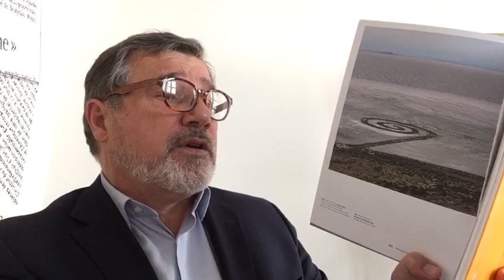Midi et quart, histoire de l’art : Spiral Jetty de Robert Smithson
Confinés mais cultivés ! Tous les jours à 12h15 nous vous donnons rendez-vous pour une respiration artistique bien méritée. Découvrez les secrets d'une oeuvre d'art, star de musée ou chef-d'œuvre oublié.
Au menu ce midi : Spiral Jetty de Robert Smithson, pour célébrer la Journée mondiale de la Terre.
En ce Jour de la terre, arrêtons-nous sur une œuvre du Land Artiste américain Robert Smithson (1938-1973), la Jetée en spirale, qui rappelle l’obsession de l’artiste pour la géologie universelle et son intérêt précis pour les monuments néolithiques. Rémi Labrusse, l’un des trois commissaires de l’exposition « Préhistoire » du Centre Pompidou en mai dernier, la qualifie de « longue impasse centripète dont l’involution tient à la fois de l’amonite géante, du temple archaïque et du barrage industriel ».

À LIRE

« Préhistoire, l’envers du temps », par Rémi Labrusse, édition Hazan (240 pp., 39,95 euros), en lien avec l’exposition « Préhistoire, une invention moderne » au Centre Pompidou du 8 mai au 16 septembre 2019. L’ouvrage érudit de Rémi Labrusse a reçu le prix Pierre Daix 2019.